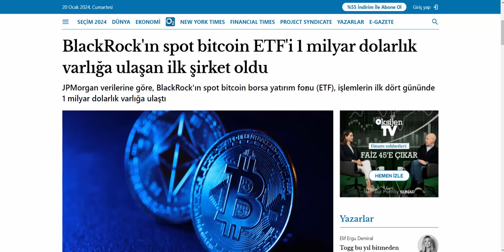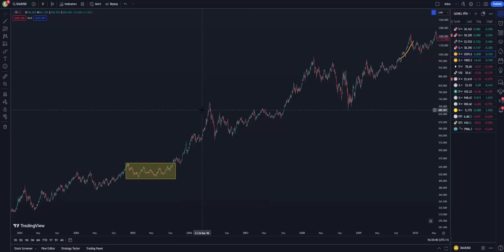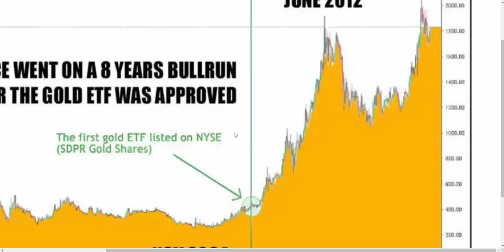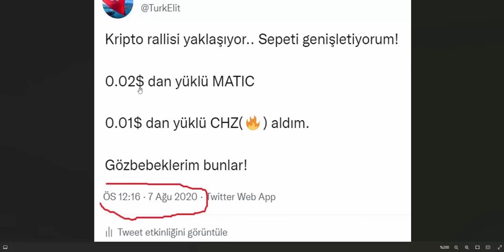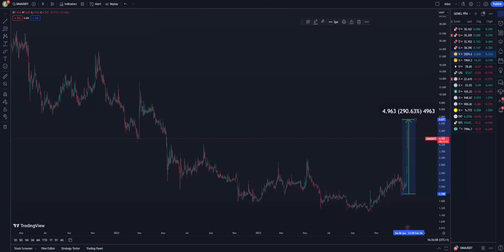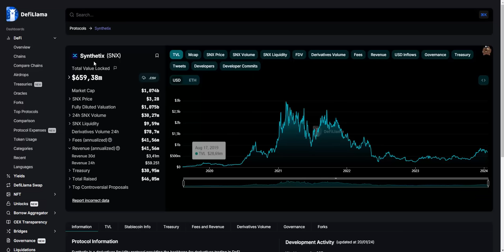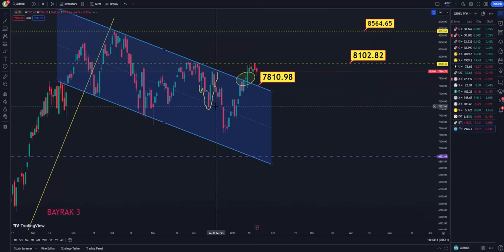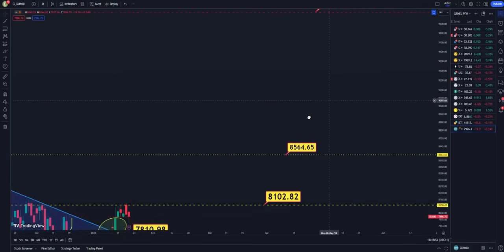BİTCOİNDE TERS KÖŞE GELİYOR MU? BORSA..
2024 BİTCOİN NE OLACAK? SPOT BİTCOİN ETF ONAYLANDI BİTCOİN? TERS KÖŞE GELİYOR! BORSA NE OLUR?

YASAL UYARI
Burada yer alan yatırım bilgi, yorum ve tavsiyeleri yatırım danışmanlığı kapsamında değildir. Yatırım danışmanlığı hizmeti, aracı kurumlar, portföy yönetim şirketleri, mevduat kabul etmeyen bankalar ile müşteri arasında imzalanacak yatırım danışmanlığı sözleşmesi çerçevesinde sunulmaktadır. Burada yer alan yorum ve tavsiyeler, yorum ve tavsiyede bulunanların kişisel görüşlerine dayanmaktadır. Bu görüşler, mali durumunuz ile risk ve getiri tercihlerinize uygun olmayabilir. Bu nedenle ElitTurk' un sadece burada yer alan bilgilere dayanılarak yatırım kararı verilmesi, beklentilerinize uygun sonuçlar doğurmayabilir.

İÇİNDEKİLER
CHZ coin,
snx coin,
chiliz coin,
RDNT coin,
MAGIC coin analiz,
CYBER coin ne olur,
borsa kaçta kapanır,
ARKM ANALİZ,
etf bitcoin,
etf onayı,
2024 coin sepet,
bitcoin son dakika canlı,
borls temettü,
crypto,
kripto analiz,
bnb coin analiz,
grt coin,
mask coin,
bitcoin analizi,
ethereum analizi,
inj coin,
binance ön satış coin nasıl alınır,
ai coin,
aptos coin,
bitcoin,
bitcoin analiz,
bitcoin nasıl oynanır,
borsa eğitimi,
borsa caiz mi,
borsa analiz,
coin,
coin mühendisi,
coin analiz,
coin borsaları,
coin nasıl alınır
coin,
coin analiz,
ethereum,
ethereum analiz,
ethereum alınır mı,
ethereum son dakika,
ethereum 2024,
ethereum analiz son dakika